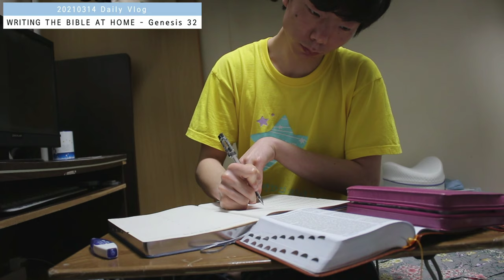[Vlog-Daily] 취침하지 않고 뭐하는 거야??? / (성경필사 ver. 5)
촬영 일자 : 03/14/2021 (Sun)

                    파워디렉터 앱으로 4K 60프레임 맞췄습니다.

BGM 출처

🎵 내 영혼의 그윽히 깊은 데서 MR (Worship Flow[워십플로우 BGM] ver.)